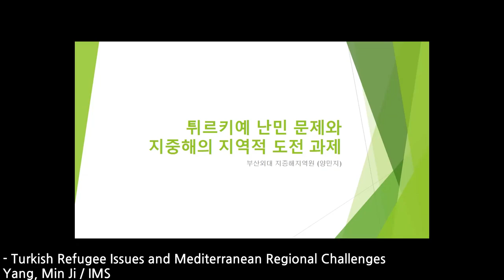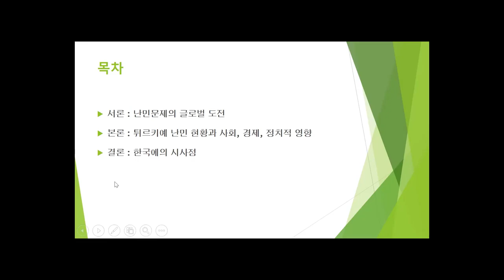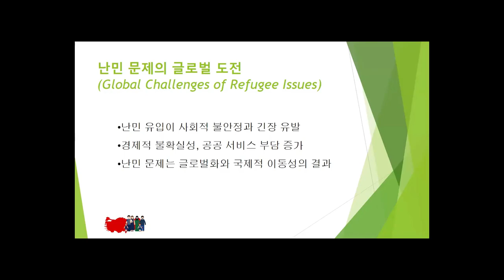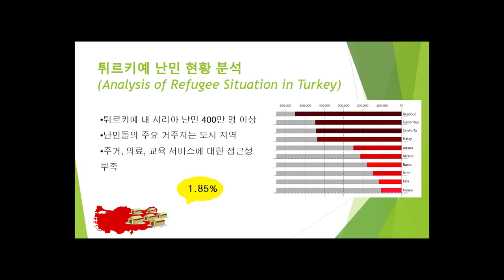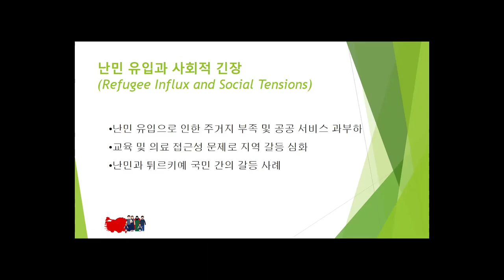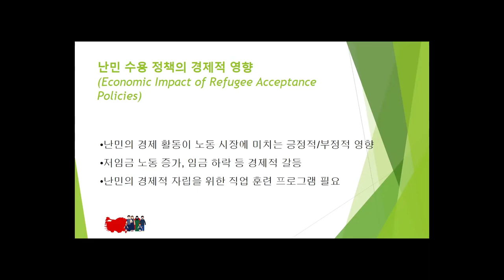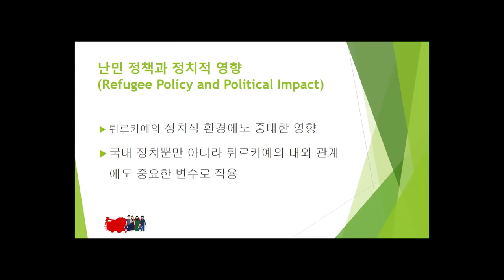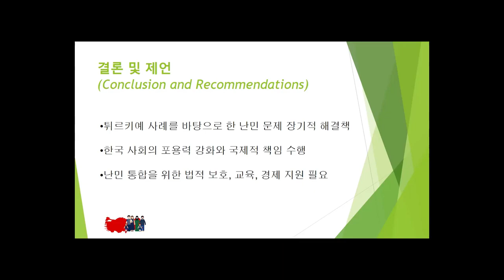Turkish Refugee Issues and Mediterranean Regional Challenges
2024 International Mediterranean Conference

Yang, Min Ji / Institute for Mediterranean Studies